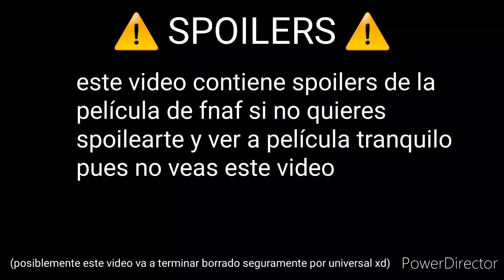( SPOILER ALERT ) recreando algunas escenas de la película de fnaf por que el mundo quiere